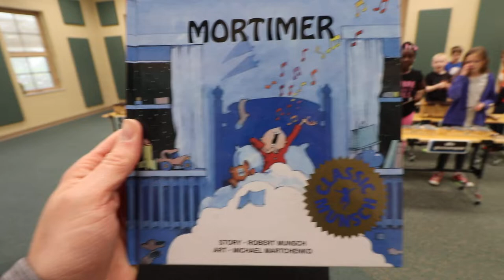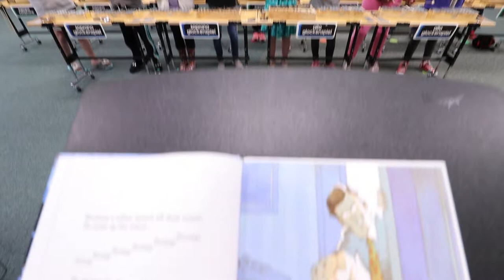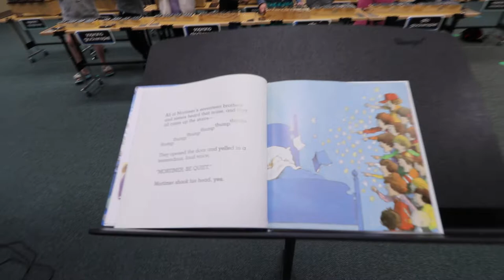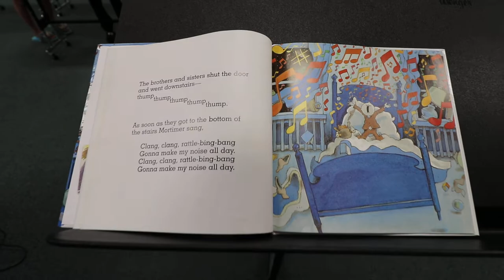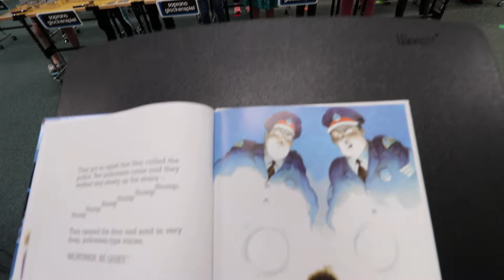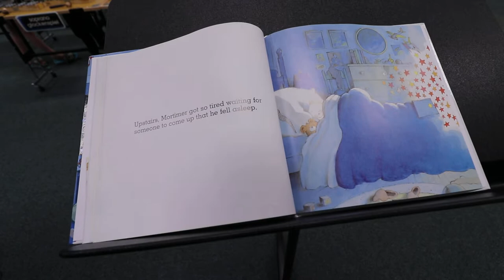Mortimer book to music!